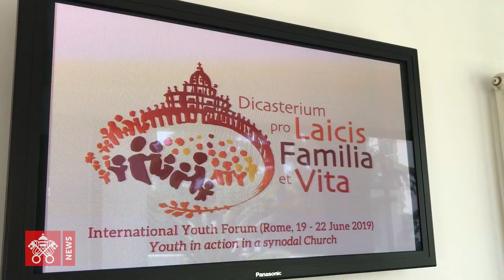Terzo giorno del Forum dei giovani affrontare nuove vie di evangelizzazione e crescita.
Si è concluso oggi, il terzo giorno del Forum Internazionale dei Giovani promosso dal Dicastero per i Laici, la Famiglia e la Vita. Padre João Chagas: “I giovani non possono dare niente di meno che tutto, niente di meno che loro stessi”.